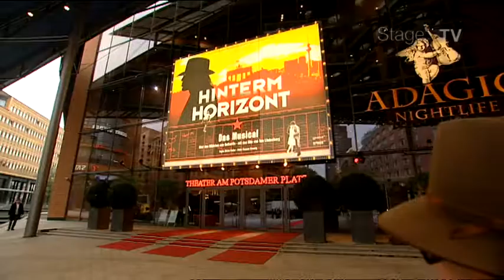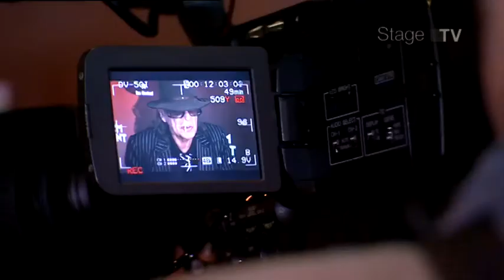HINTERM HORIZONT - Erste exklusive Bilder der Vernissage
Hinterm Horizont -- Das Musical mit den Hits von Udo Lindenberg
Am 5. Oktober 2010 gab Udo Lindenberg den Startschuss für sein Musical HINTERM HORIZONT in Berlin. Um 16 Uhr wurde die Hauptdarstellerin des Musicals - sein Mädchen aus Ost-Berlin - der Öffentlichkeit präsentiert. Anschließend stellte Lindenberg das Kreativteam um Autor Thomas Brussig und Regisseur Ulrich Waller den rund 200 geladenen Gästen im Foyer des Theaters am Potsdamer Platz vor. Reinhold Beckmann führte durch die Veranstaltung.